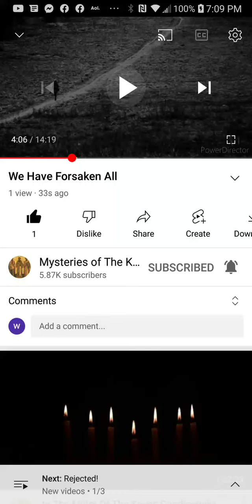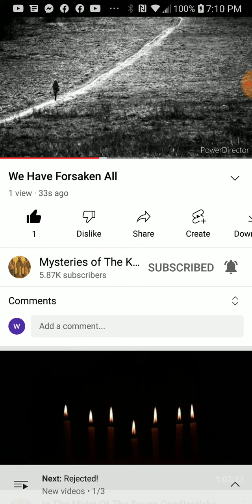PT.3 of 7 , We have forsaken all